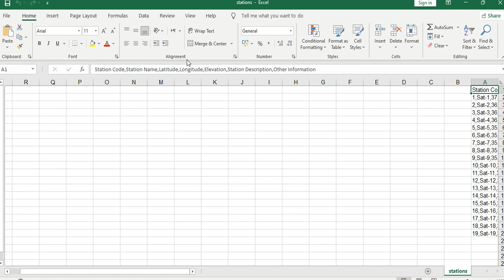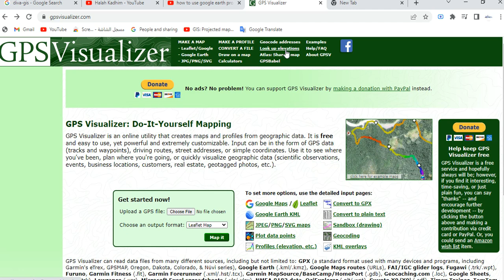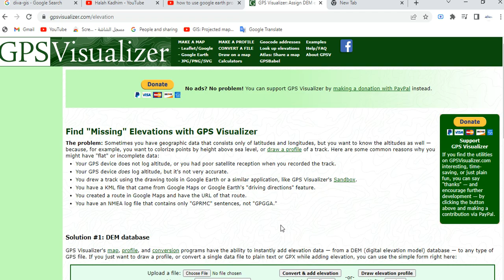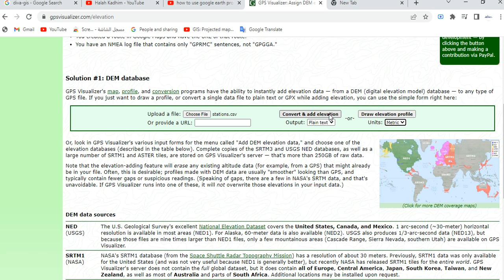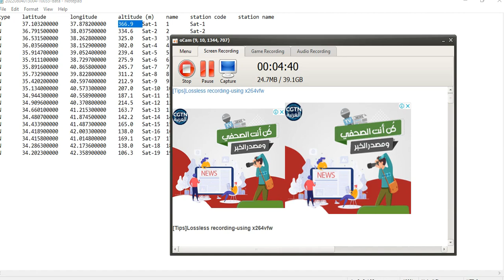use GPS Visualizer to elevation (altitude ). of stations have (latitude and longitude)